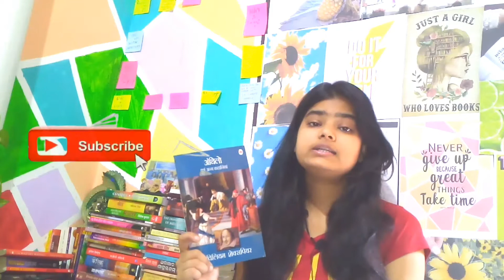Book 📚 Review Booktuber Monashree ❤